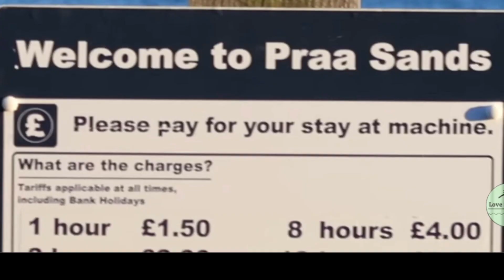10 January 2023